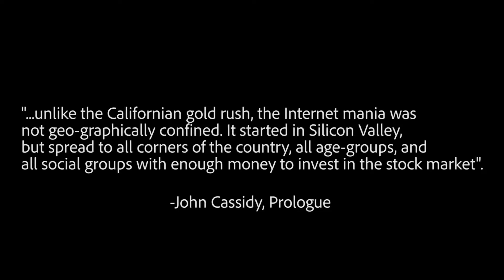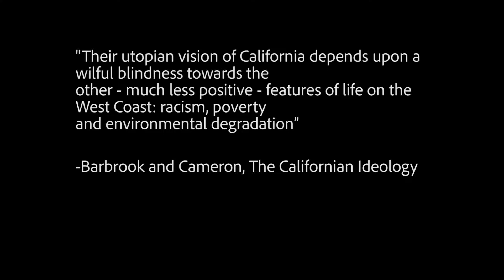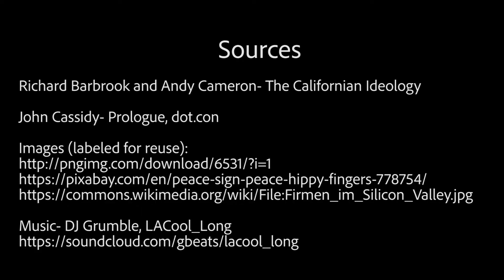The Californian Ideology | Explainer CA 346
Definition, explanation, and criticism of the Californian Ideology.

Hi Jennifer!